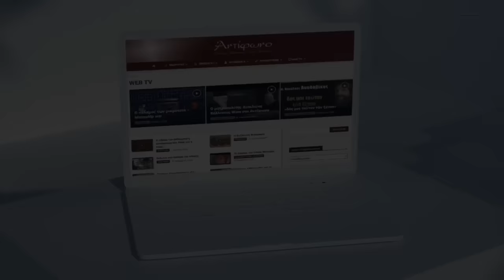π. Βαρνάβας Γιάγκου: Θεραπεύεται το άγχος;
Θεραπεύεται το άγχος;

Oμιλία στην Ιερά μητρόπολη Περιστερίου τον Μάϊο του 2024.